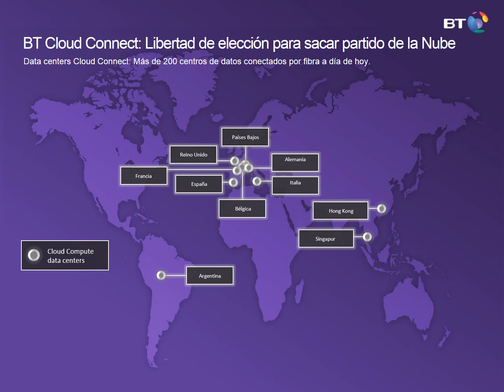BT Cloud Connect. Nuestra cobertura.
BT Cloud Connect le proporciona conectividad de red de alto rendimiento, por red privada virtual, a servicios en la Nube de proveedores como Microsoft o Amazon.